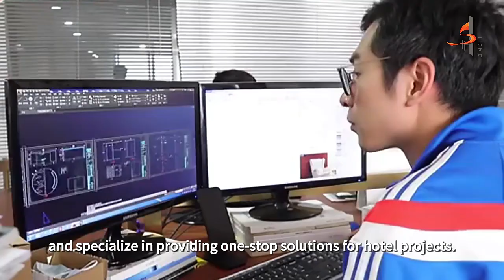Sanhe furniture factory display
Hello, everyone! We are a furniture manufacturer, specializing in the production of custom furniture hotel furniture and villa furniture. Thank you very much!